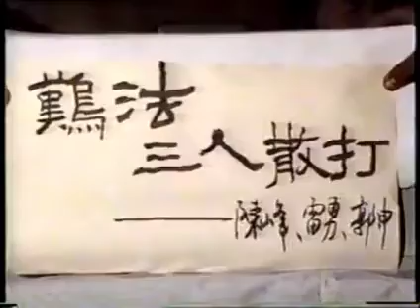Jīfǎ sānrén duìdǎ 鸡法三人對打 (chicken method 3 person sparring) by Chénfēng 陳峰, Léi yǒng 雷勇 & Guōshēn 郭申